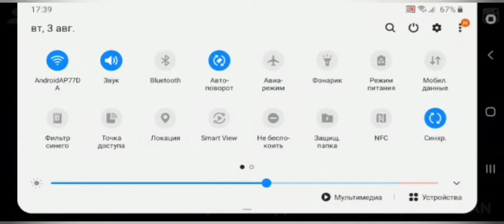КАК ИГРАТЬ С ДРУГОМ ПО СЕТИ В los sngeles crimes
как играть с другом в lac??? ответ в этом видео.